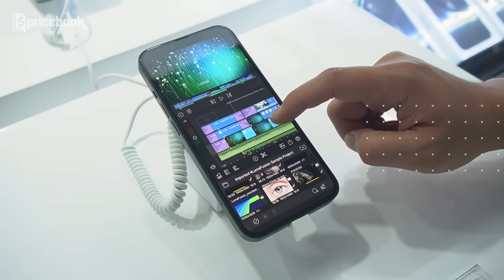Cek Pasar Offline! GOKIL!!! Promo Hp MURAH Akhir Tahun 2023! MarZoom 274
📱 Siap-siap, Pricebookers! Di video spesial MarZoom kali ini, kita akan membahas rekomendasi promo ponsel terbaik untuk mengakhiri tahun 2023 dengan gaya! 🚀

📍 Lokasi: ITC BSD Serpong
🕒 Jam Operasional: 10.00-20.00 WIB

📞 DS Phone (WA: 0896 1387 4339)
🏢 ITC BSD Lt. 1 Blok F3A No. 1

1️⃣ iPhone Second:

iPhone 11 128GB Ex-iBox - Rp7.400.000 (second)
iPhone 11 Pro 64GB Ex-iBox - Rp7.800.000 (second)
iPhone 11 Pro Max 256GB Ex-iBox - Rp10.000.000 (second)
iPhone 12 Pro Max 256GB Ex-iBox - Rp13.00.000 (second)
iPhone 14 Pro Ex-iBox 128GB - Rp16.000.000 (second)
2️⃣ iPhone Baru Garansi Resmi:

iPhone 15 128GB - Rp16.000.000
iPhone 15 Plus 128GB - Rp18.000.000
iPhone 15 Pro 128GB - Rp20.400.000
iPhone 15 Pro Max 256GB - Rp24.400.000
📞 Me Apple (WA: 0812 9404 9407)
🏢 ITC BSD Lantai 1 Blok C3 No. 5-6

3️⃣ Vivo, Realme, Samsung, dan Lainnya:

Samsung Galaxy Z Flip 3 5G 8/256GB - Rp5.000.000 (second)
📞 DS Store (WA: 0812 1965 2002)
🏢 ITC BSD Lt. 1 Blok F3A No. 2

4️⃣ Brand Lainnya:

🔥 Jangan lewatkan kesempatan mendapatkan ponsel impianmu dengan harga spesial di ITC BSD Serpong! 🔥